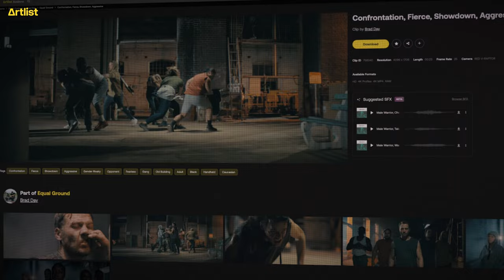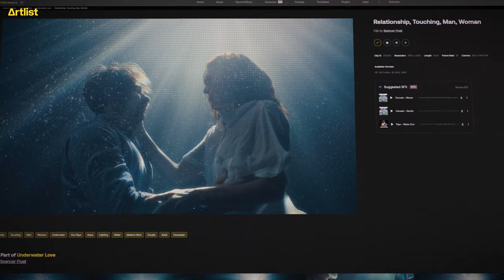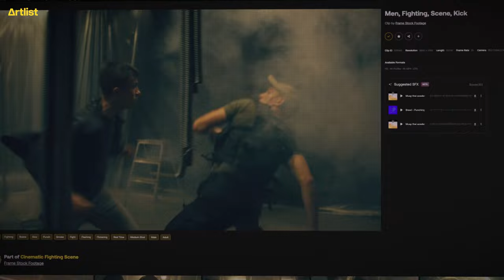How to channel your inner Tom Cruise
Learn how to use stunts in your videos to tell a better story, and fulfill your creative vision. Watch how to work with stunt coordinators, stunt riggers and stunt performers to get the best results, even on a budget.

Featuring:
Brad Day @DEFYstudio
Mirko Paoloni @mirko_paoloni
Daniel Park